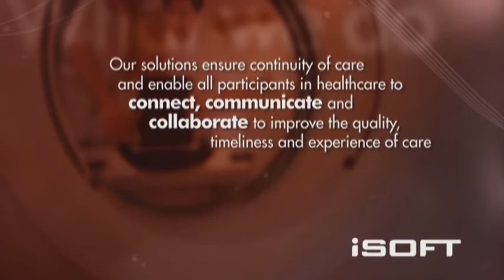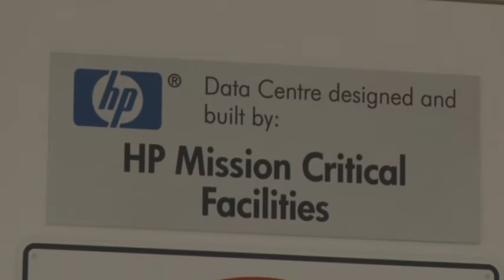iSOFT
for more information on how we can assist you with your next video production.

iSOFT, a CSC Company, is a world leading organisation in the provision of software solutions to healthcare organisations.